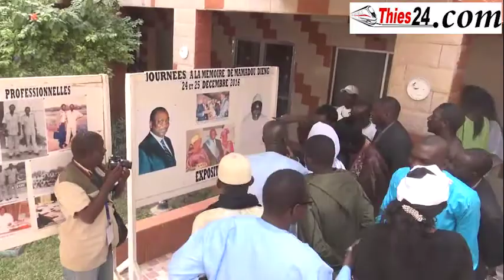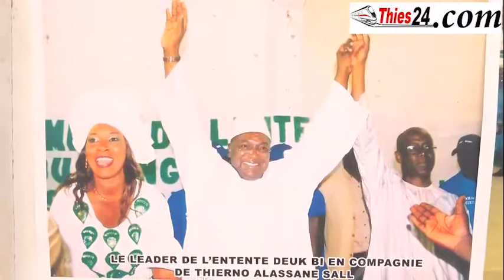hommage à mamadou dieng